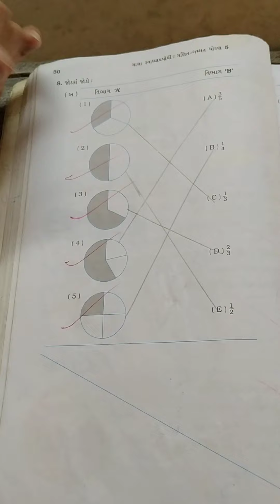std-5 maths ch-4 revision